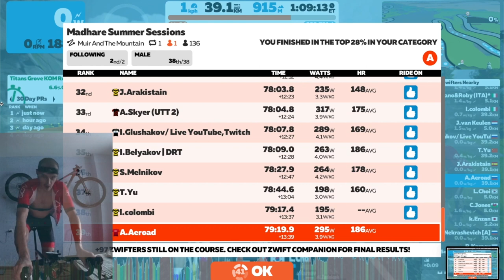ОБЗОР KOM-on Zwift RACE | winter Stage 1 | Muir and the Mountain | 18.12.21